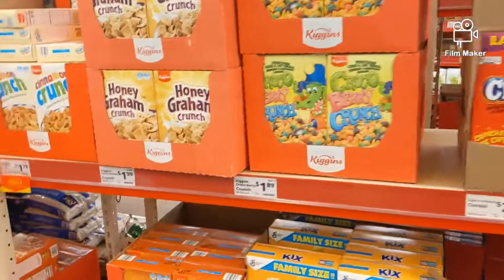Shop With Me: Small Grocery Trip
Hey everyone in today's video I'm taking you along as we do a little bit of food shopping. Enjoy
My first "Shop With Me" video: